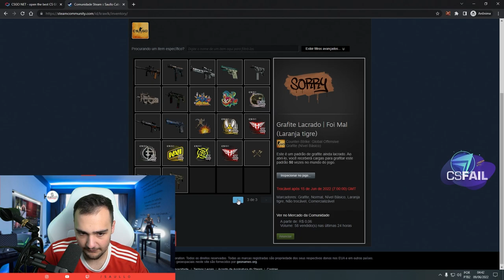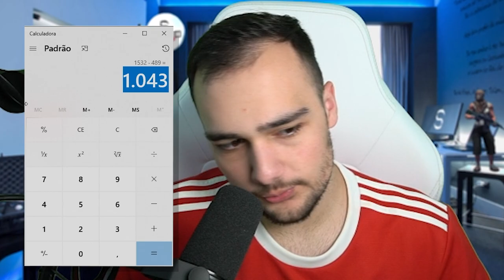PROFIT INSANO na conta do INSCRITO no CSGONET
Depositei $100 na conta de um inscrito e ganhei muitas skins para ele!